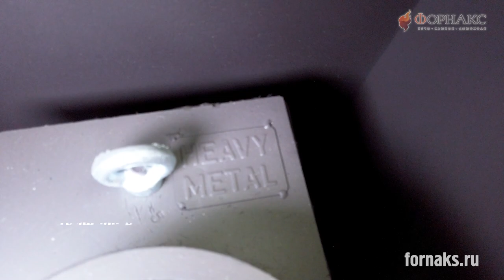Главные преимущества толстостенной (14 мм) печи для русской бани.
Дровяная банная печь «Каронада» – это версия толстостенных печей из серии Heavy Metal.

Банные печи серии Heavy Metal (от англ. «тяжелый металл») отличаются тем, что минимальная толщина листа из конструкционной стали, применяемого при изготовлении их топок, составляет не менее 8 мм. Максимальная толщина достигает 14 мм. Идентифицировать такие печи можно не только по толстостенному топливнику и патрубку дымохода, но и фирменному клейму HEAVY METAL, расположенному на каменке.

Всё в этой печи указывает на ее надёжность и внушительный срок службы. За счет толщины стенок топки, при длительной эксплуатации такие печи не деформируются, со временем их «не ведёт».
Гарантийный срок у «Каронады XXL» увеличен и составляет три года (на целостность металла и сварных швов топки).

Конструкция печи «Каронада XXL» идентична модели «Каронада». Различие между «сёстрами» заключается в габаритных размерах, мощности и рекомендуемом объеме парильного помещения. «Каронада XXL» предназначена для парилок объёмом 12—24 куб. м. За счет увеличенного объема каменки масса закладываемых камней в новой модели почти в 2 раза больше по сравнению с «Каронадой» среднего класса. Большая закладка камней хорошо аккумулирует и долго держит тепло в парной.
Важно подчеркнуть, что эту печь разрешено топить длиннопламенным углем марки «ДО», фракция «орех» 25 – 50 мм.
Печь «Каронада XXL» ориентирована на потребителей, ценящих надежность и долговечность конструкции.